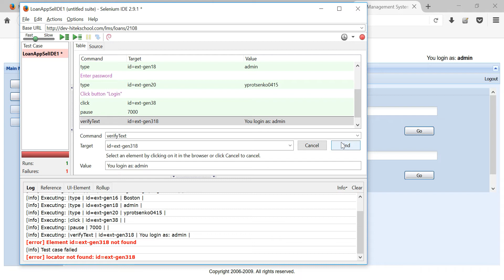Locator not found wrong locator